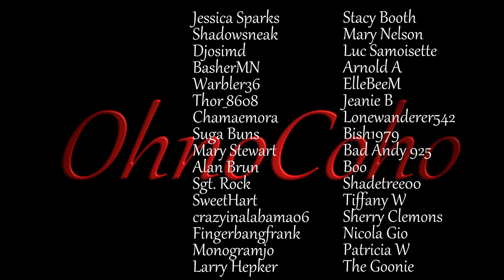Hunter Payback! | Subsistence Single Player Gameplay | EP 483 | Season 5